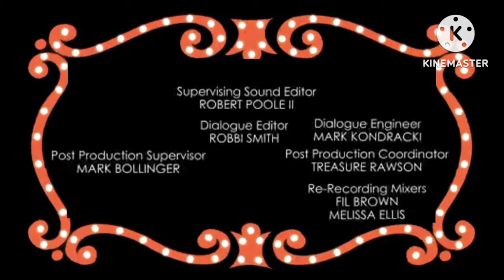Mickey mouse shorts end credits